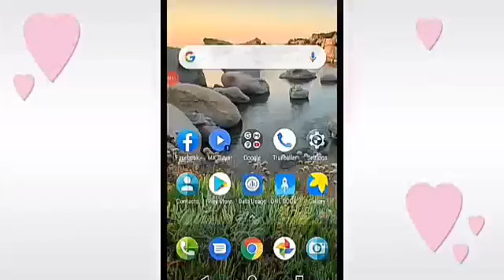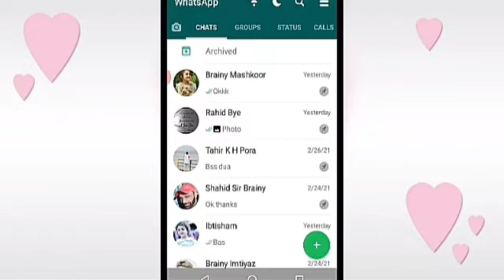How to pin more than 3 shats | groups in whatsapp 2021